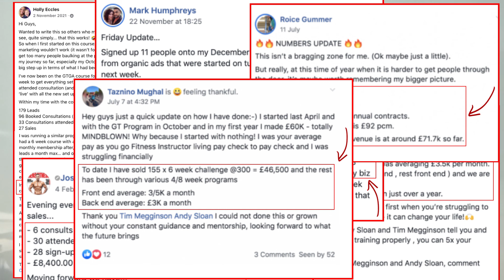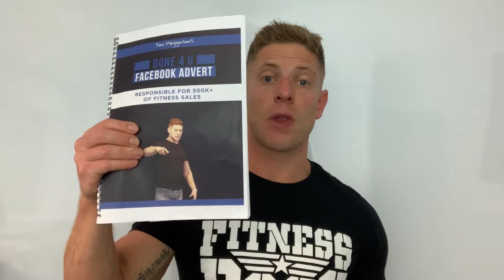Free Business Growth Blueprint - Add an Extra 100k a Year To Your Fitness Business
Are you making 5–10K a month already, but feel like you’ve hit a wall when you try to push past a certain point?

There’s a solution.

My time-tested, ROCK-SOLID blueprint has helped over 500 facility & bootcamp owners add an extra 100K+ yearly, without increasing their workload!

In my experience, the main reasons fitness businesses can’t expand are:

🙁 Diminishing leads, usually from running outdated or uninspiring ads
⏱ A slow, ineffective sales process, chasing leads 1 at a time and getting nowhere fast
💸 Overly low pricing because of poor lead nurturing and market positioning.

This free downloadable blueprint solves all of those roadblocks, meaning you achieve a MASSIVELY better return for your hard work!

It involves developing the 4 components crucial for growing and maximising your Bootcamp or Facility:

1️⃣ Lead Generation
2️⃣ Faster Client Acquisition
3️⃣ Leveraged Programme Delivery
4️⃣ Client Ascension to gain long term subscriptions and guaranteed revenue.

Best of all, it’s entirely FREE!

AND… if you’re looking to expand your business much faster, you can apply to book a free, zero-obligation call with us to see if you are eligible to join our revolutionary Group Training Growth Accelerator Program for FREE for 21 days.

There’s no risk at all here and no pitch on the call (it’s FREE for 21 days so there’s nothing we can pitch)